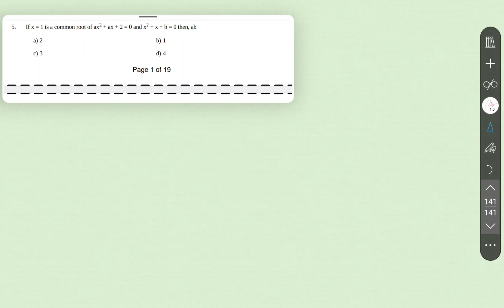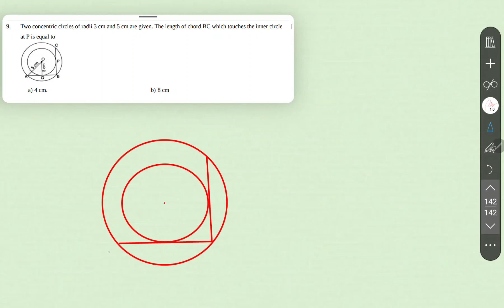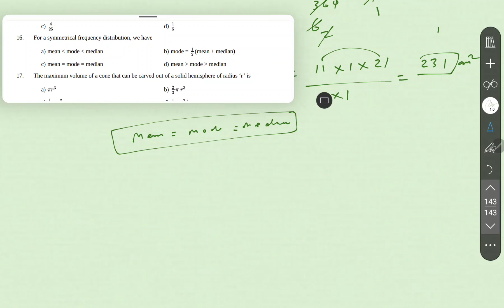5 December 2023